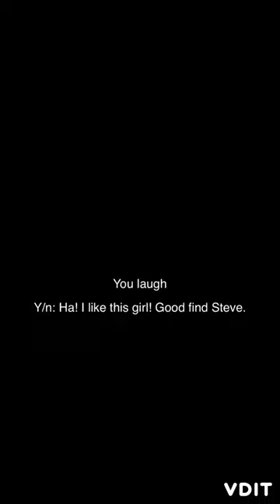Bucky x Y/n Rogers // what’s past is past P.71